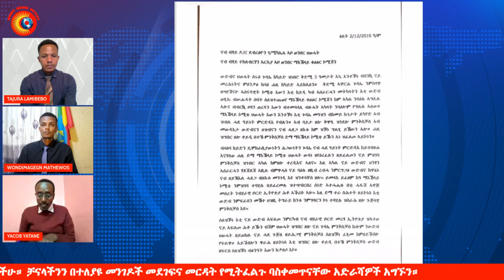የሕወሃት መሰነጣጠቅና የጌታቸው ረዳ ውሳኔ እንድምታ | Ethio Forum | Feta Daily | Ebs